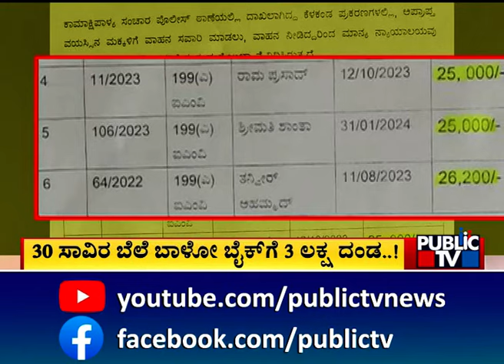30 ಸಾವಿರ ಬೆಲೆ ಬಾಳೋ ಬೈಕ್‌ಗೆ 3 ಲಕ್ಷ ದಂಡ..! | Traffic Fine | Public TV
30 ಸಾವಿರ ಬೆಲೆ ಬಾಳೋ ಬೈಕ್‌ಗೆ 3 ಲಕ್ಷ ದಂಡ..! |  Traffic Fine |  Public TV